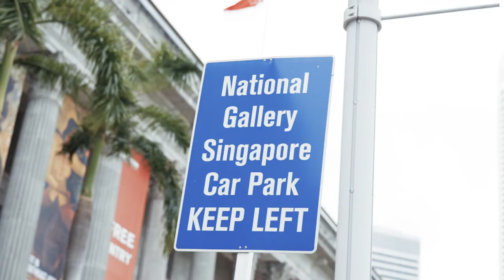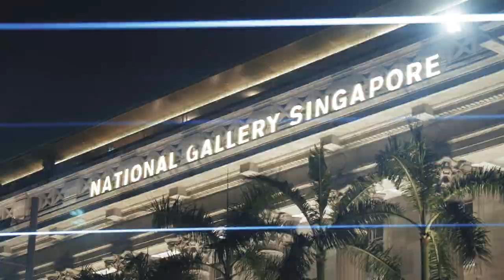[ VLOG 46 ] - Photowalk | All time favourite photo spots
In this Episode, we'll be revisiting our all time favourite photo spots in the city. From Anderson bridge to Victoria Theatre & Concert Hall to National Gallery. Stay till the end for some short experimental video!

Gears used:
Sony A7IV
FE 50mm F/1.2 G Master
Anamorphic Blue Streak Filter